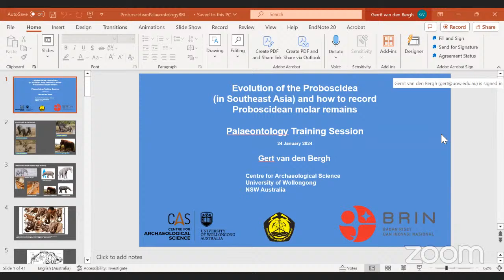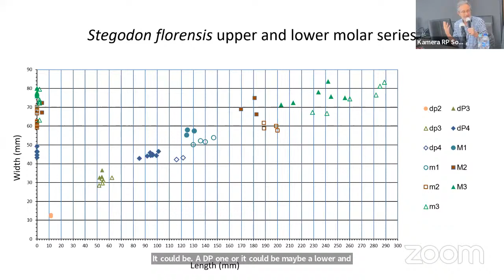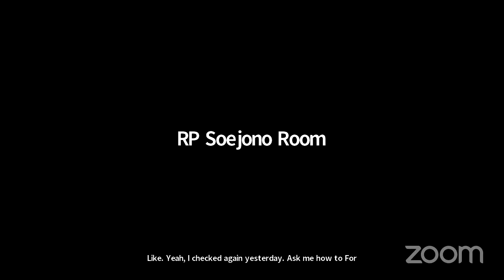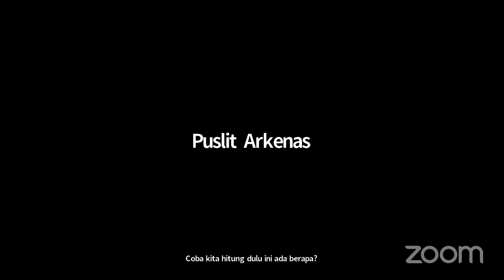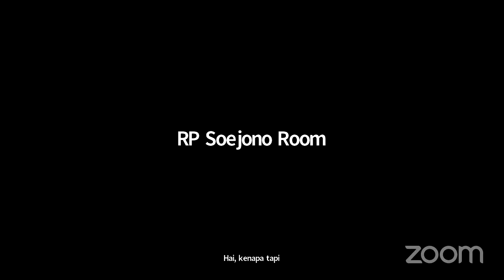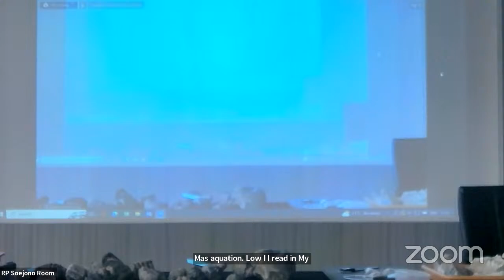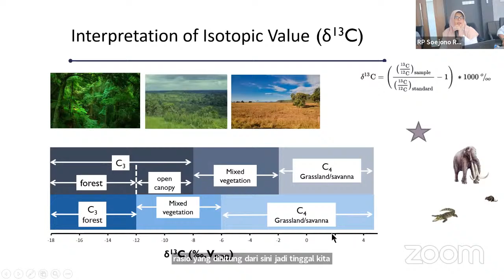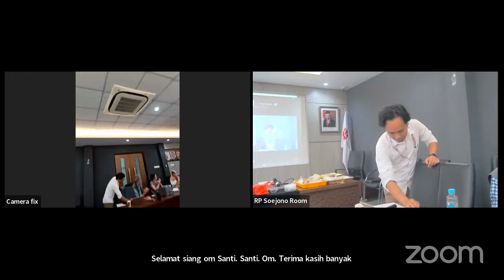Pelatihan Analisis Fosil Proboscidea dan Isotop Stabil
Halo
Indonesia merupakan salah satu negara yang dikenal memiliki bukti-bukti kehadiran manusia purba, Homo erectus, yang berumur hingga jutaan tahun yang lalu. Di samping itu, Indonesia juga dikenal akan bukti-bukti keberadaan binatang besar dari genus gajah (Proboscidea) yang hidup sebelum hingga setelah kehadiran manusia purba. Fosil-fosil gajah purba yang ditemukan di Indonesia setidaknya mencakup 3 (tiga) genus gajah, yaitu Mastodon, Stegodon dan Elephas. Bagaimana disiplin ilmu paleontologi dan arkeologi mempelajari dan merekonstruksi genus gajah purba untuk kepentingan ilmu pengetahuan dan masyarakat, akan dikupas dalam kegiatan bertajuk “Pelatihan Analisis Fosil Proboscidea dan Isotop Stabil”. Mari bergabung dan berdiskusi bersama para pakar dan kolega BRIN:
👤: Dr. Herry Jogaswara (Pengantar – Kepala OR Arkeologi, Bahasa dan Sastra, BRIN)
👤: Dr. Gert van den Bergh (Pembicara - University of Wollongong, Australia)
👤: Dr. Mika Puspaningrum (Pembicara - Institut Teknologi Bandung)
👤: Anton Ferdianto, M.Sc. (Pemandu – Peneliti PR Arkeometri, BRIN)
Passcode: 990338
Sampai jumpa!